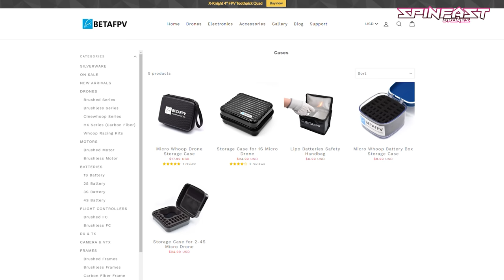BETAFPV LiteRadio 2 *Gamechanger* Beginner-Funke / Bester FrSky Transmitter für Anfänger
Hey Hey ihr fröhlichen Firmware-Flasher! Endlich hat mal jemand nachgedacht und eine Funke entwickelt, die mit ein paar simplen Knöpfen die Probleme von UNENDLICH vielen FPV Anfängern löst. Ratz-Fatz von LBT auf FCC und wieder zurück mit nur 2 Knöpfen!! Glaubt ihr nicht? Dann guckt mal das Video!

Hier die Links zu allllllelelelelen Sachen die so vorkommen. Checkt vor allem mal Gerrit´s Kanal aus, der Mann macht einfach geile Sachen die mal ausnahmsweise nix mit FPV zu tun haben.

Link zum bestellen aus DE: gibbet noch nicht

🎮 🚁 🥽 READY TO FLY SETS (alles inklusive zum ersten Start):

Anfänger Starter-Spar-Paket ANALOG, von EMAX mit Brille, Funke und Tiny-Racer:
+ Achtung!  Nur ein Lipo dabei!

Forgeschrittenen Starter-Spar-Paket ANALOG, von EACHINE mit Brille, Funke, Lader + 2 oder 6 Lipos und Tiny-Racer NOVICE 3

🚁 🥽 BIND AND FLY Sets (ihr braucht eine Funke dazu):
Flywoo Croc + DJI Brille

🥽 Brille Fatshark HDO2
🥽 ♨️♨️ HOT DEAL DJI BRILLE für 443,42€ zzgl. Versand

♨️♨️ COPTER UNTER 250 GRAMM:♨️♨️

1.6 Zoll TINA WHOOP Perfekter kleiner Parkracer mit ordentlichem Schutz

2 Zoll Digital Copter (Caddx Vista) von iflight
2 Zoll Digital Copter (Caddx Vista) von Eachine VISSWHOOP - perfekt für den Digital FPV Einstieg:

2 Zoll Analog Freestyler ( Sehr gut zum Einstieg ins richtige Freestyle fliegen geeignet)
GEP RC Phantom

🎮 🚁 🥽 READY TO FLY SETS:

5 Zoll - DIGITAL Starter Set, alles dabei um abzuheben: Lader, Lipos, Brille, Funke und Drohne! GEPRC Cinewhoop mit DJI Bundle

Forgeschrittenen Starter-Spar-Paket ANALOG, von EACHINE mit Brille, Funke und Tiny-Racer

5 Zoll iFlight Nazgul + DJI Brille

5 Zoll Flywoo Croc + DJI Brille

👩‍👩‍👧‍👦 🎮 🚁 KIDS Starter Set

 🛠️🛠️ Doch lieber selbst bauen?🛠️🛠️ Empfohlene Quad Teile:

Emfpänger FrSky XM+
Mamba Stack (FC&ESC
VTX RUSH
Cam Foxeer
Frame Cidora iFlight
‼️ Achtet auf die KV Zahlen bei den Motoren ‼️
Einsteiger Klasse XING Motors
Mittelklasse XING Motors
Königsklasse XING Motoren
Propeller Freestyle HQ
Ladegerät "ALL IN ONE" für die Lipos: ISDT (Momentan ausverkauft, kommt am 30.05 wieder)
Ladegerät ohne Netzteil: